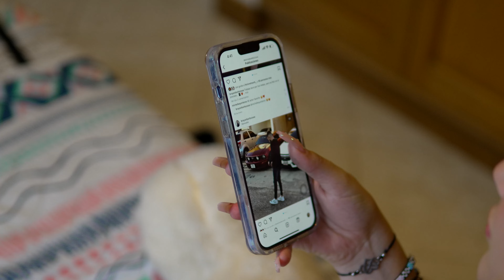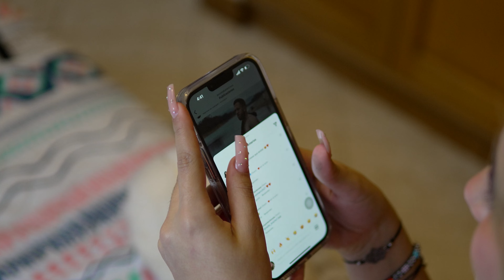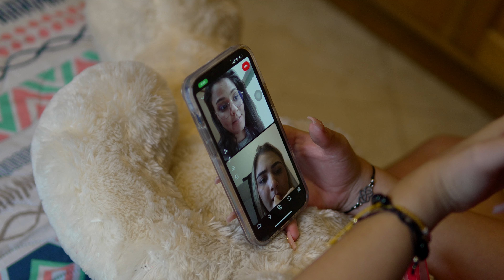Su hermana estaba saliendo con su ex novio y no pudieron controlar la situación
Nadie salió lastimado en esta grabación, todo es grabado en un ambiente controlado para llevar a ustedes un gran mensaje